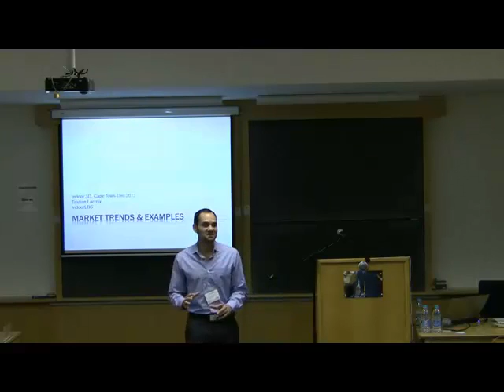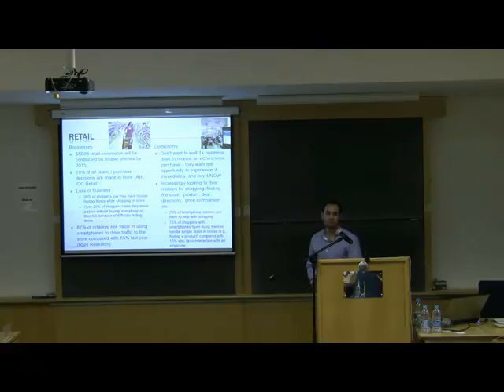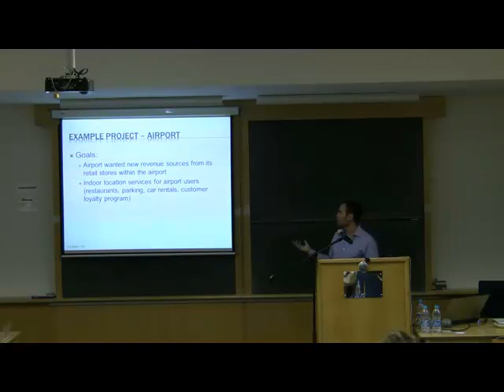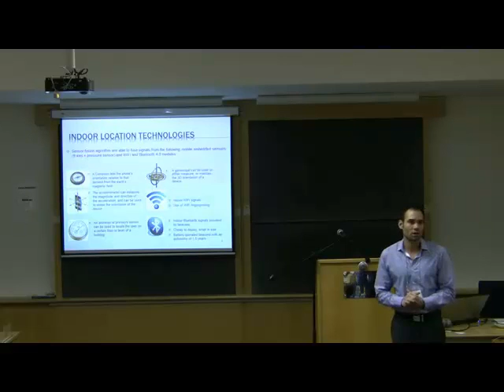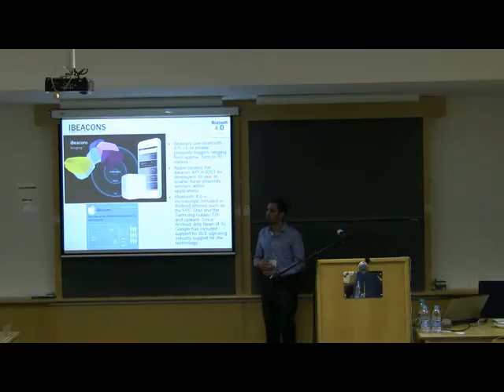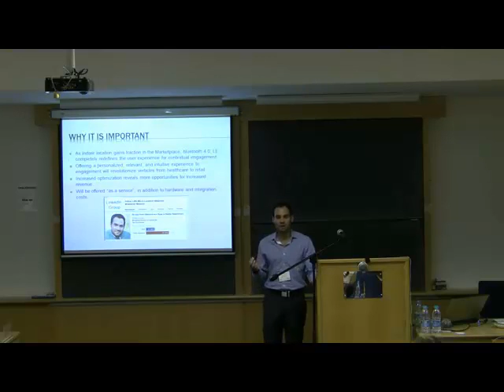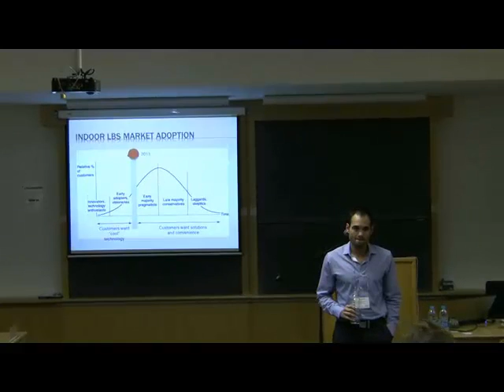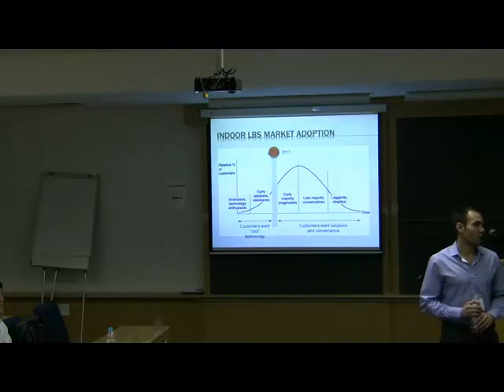Market Trends and Examples by Tristian E. Lacroix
Indoor 3D Conference, Cape Town, 2013